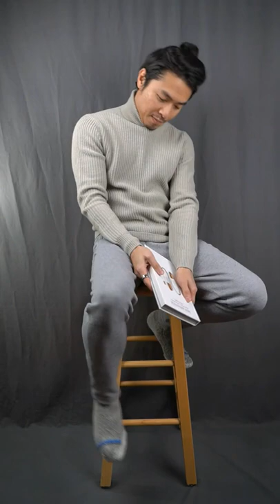8 versatile outfit ideas to wear this year 3️⃣6️⃣5️⃣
Which of these 8 outfits are your favorite?

Outfit 1: The Vintage Athleisure

➢American Eagle Slim Jeans
➢Everlane Court Sneaker (Blue Tab)
➢Casio Classic Watch

Outfit 2: The Relaxed Vintage

➢Everlane Court Sneaker
➢Bombas Merino Wool Socks
➢Anson Belt Cordovan Strap
➢Anson Belt Antiqued Gold Buckle

Outfit 3: The Smart Casual

➢Veja Esplar Suede-Trim Leather Sneaker

Outfit 4: The Hipster Throwback

➢Amazon Fashion Suspender Braces

Outfit 5: The Cozy Athlounger

➢Amazon Fashion Turtleneck
➢Adidas Sweatpants
➢Men And Style Book

Outfit 6: The Cozy Casual

Outfit 7: The Winter Classic

➢Asos Design Wool Overcoat
➢Amazon Fashion Cable Knit Turtleneck
➢Banana Republic Wool Pant
➢Leather Driving Gloves

Outfit 8: The Home Team

➢Everlane The Trainer
➢New Era Cap

Make sure to become a GW Insider to receive the latest updates, style deals and all that good stuff

Have you tried Amazon Prime Wardrobe Yet?

I N S T A G R A M: @thegentwithin
F A C E B O O K: @gentlemanwithin
T W I T T E R: @thegentwithin
P I N T E R E S T: @gentlemanwithin
W E B S I T E: gentlemanwithin.com
S N A P C H A T: khoiii

✖Sizing/Stats
Height: 5’6”
Weight: 135 ish
Shoe Size: 7.5 US